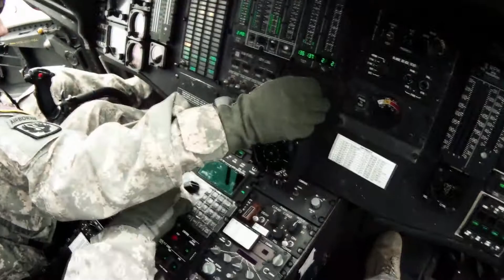Vidjam + Global Archive SV1 Library Preview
Preview includes a fraction of the 3000 videos included with the Vidjam + SV1 visual software bundle. Each video in the preview runs for 2 seconds before mixing to the next. Most videos in SV1 library have a 15 second duration and can be set for seamless looping with Vidjam's "self-crossfade" mode.